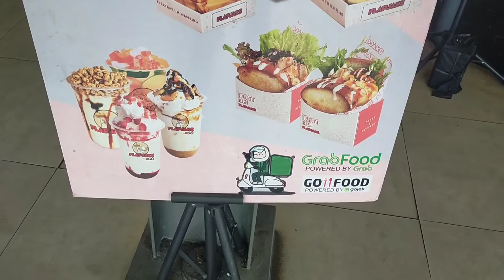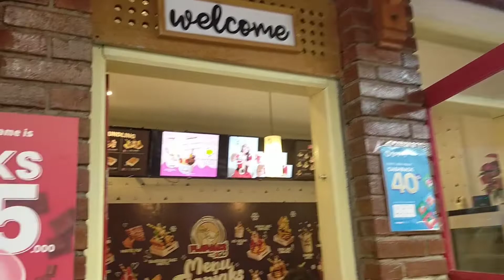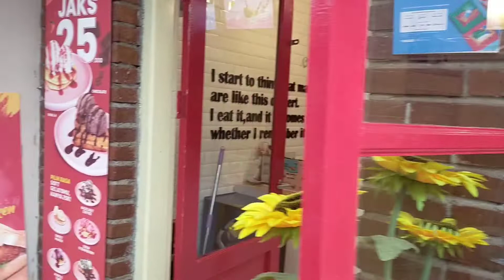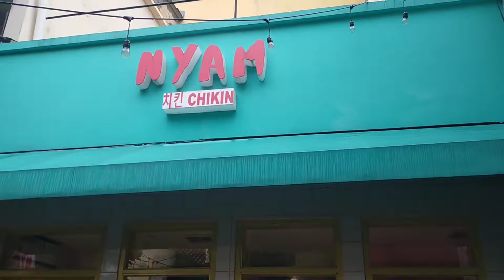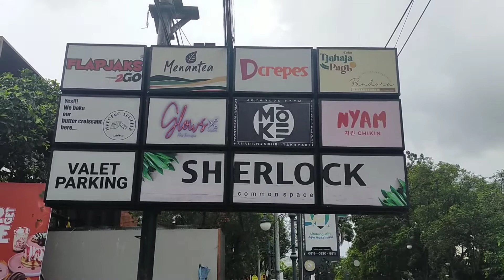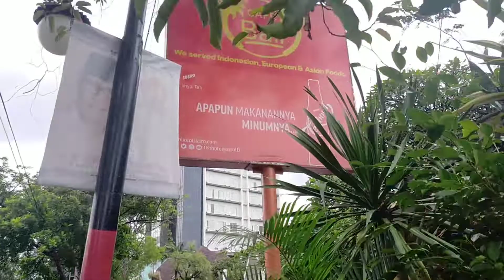Ayo coba Flapjacks dan Tjahaja Pagi di Sherlock Starbucks Jalan Riau Bandung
LLRE Martadinata St No.217, Cihapit, Bandung Wetan, Bandung City, West Java 40113

Depannya ada Hotel Dafam Rio.
Sebelah kanan ada Cafe Bali.
Sebelah kiri ada Jenderal Kopi.
Sebelah Dafam ada factory outlet.
Sebelahnya lagi ada Upnormal.

Komplit yah.